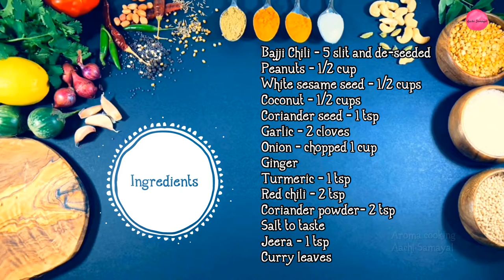Mirchi Ka Salan | How to make Hyderabadi Mirchi Ka Salan recipe